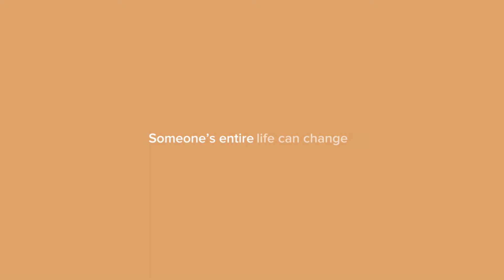Because of You Lonnie